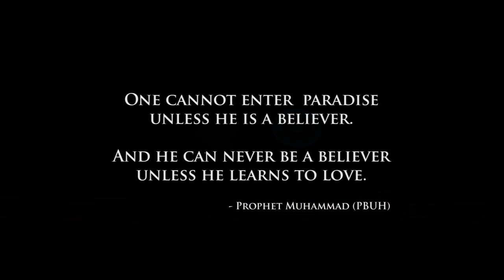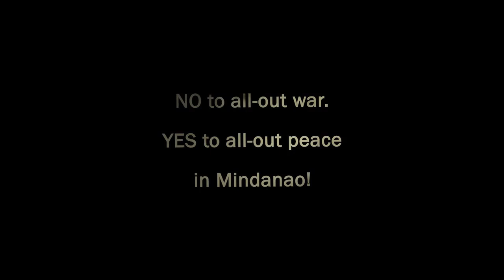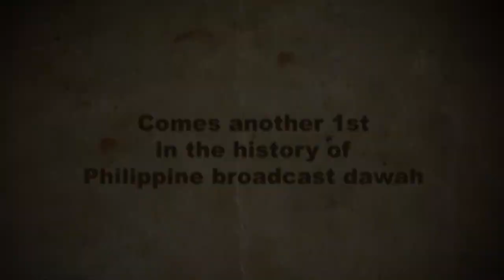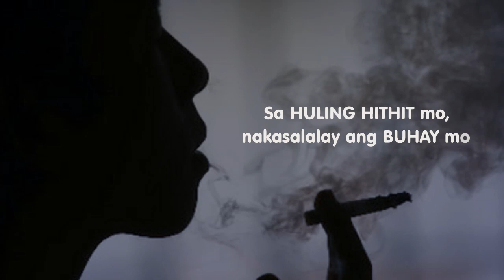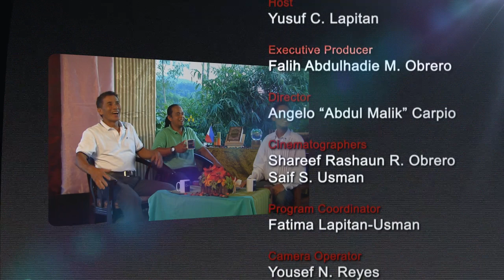Dawah TV Ep. 45